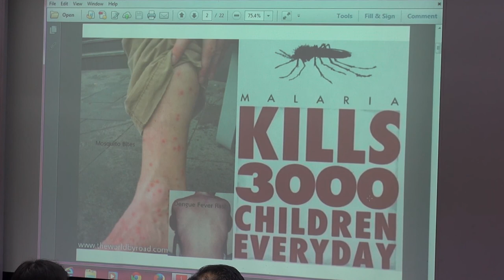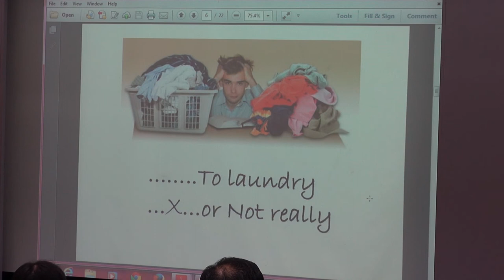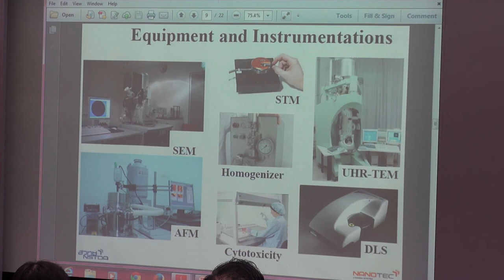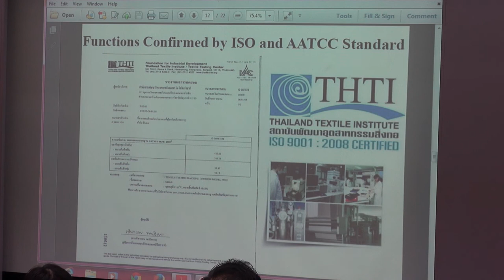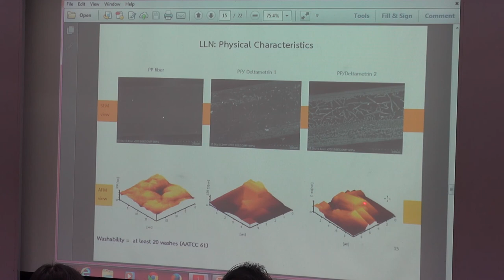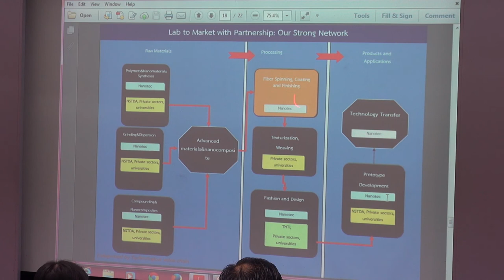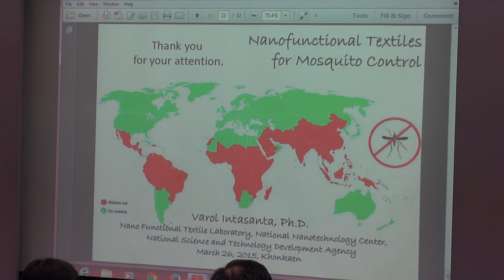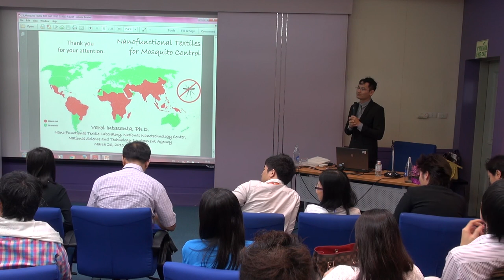เทคโนโลยีผลิตภัณฑ์ป้องกันยุง (7/7)